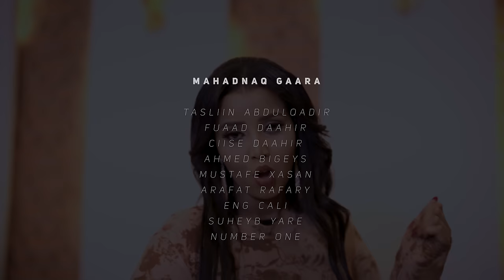NAJMA NASHAAD CAALAMKA II SHIDAN NEW OFFICAIL MUSIC VIDEO 2024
NAJMA NASHAAD CAALAMKA II SHIDAN
EREYADA MAXAMED MAHDI
LAXANKA CAWALE AADAN
MUSIC CQAHAR
DIRECTING AND EDITING
CAYDARUUS ISMAACIIL
Copyright@Hawraar Music